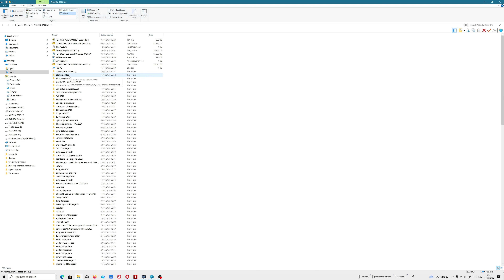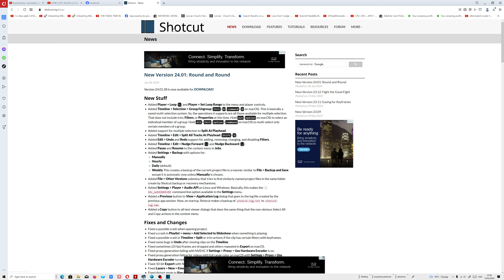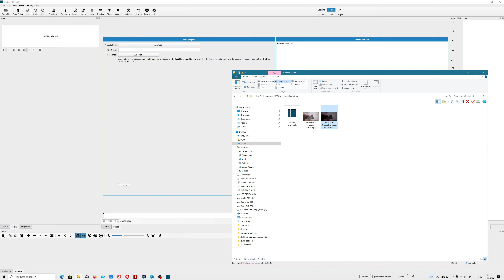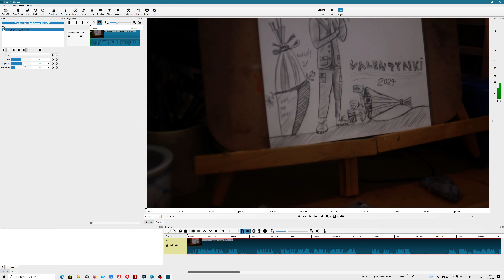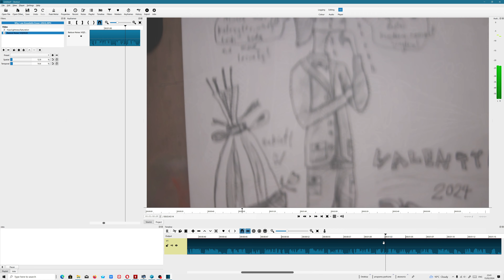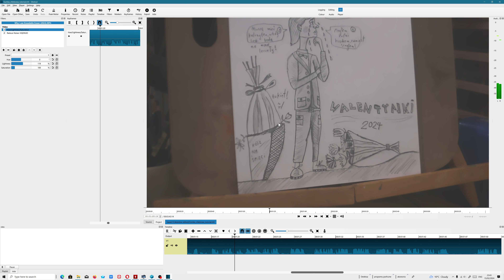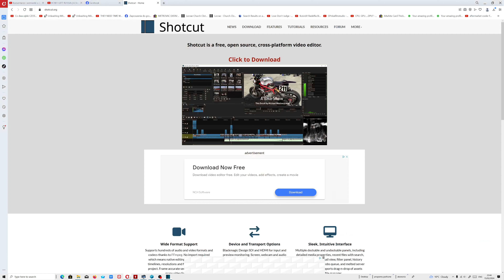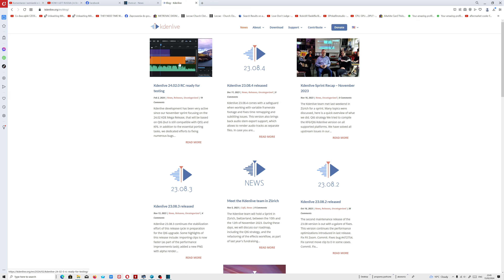Jak korzystać z darmowego programu do obróbki wideo (Shotcut) - Polski tutorial (2024)